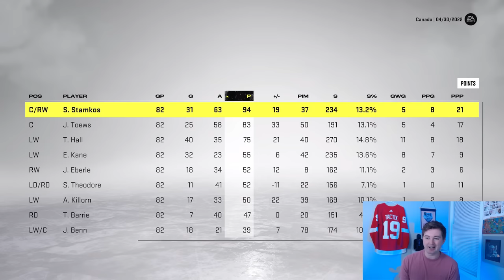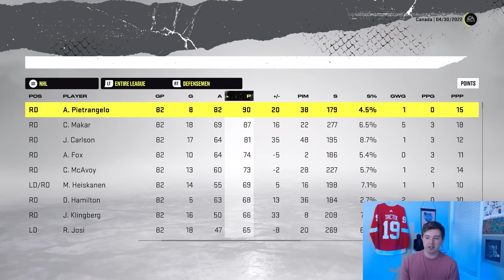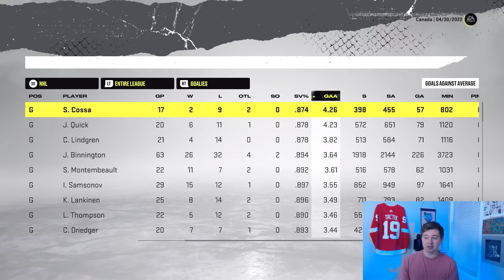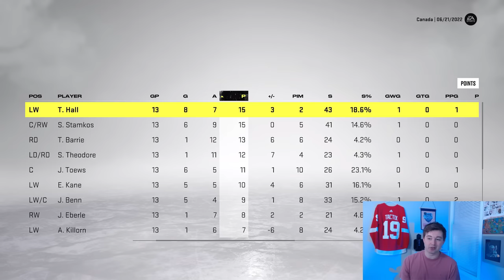CANADIAN PLAYERS ONLY! NHL 22 FANTASY DRAFT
NHL 22 CANADIAN PLAYERS ONLY FANTASY DRAFT CHALLENGE